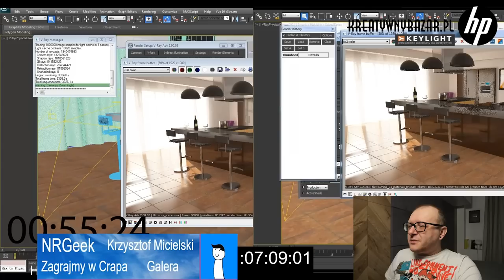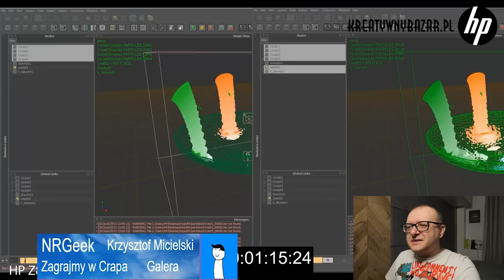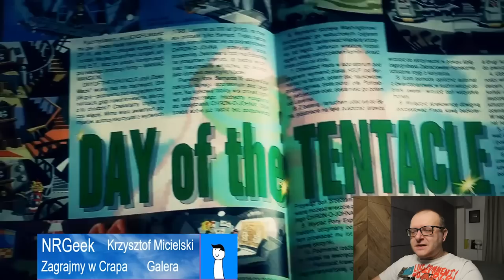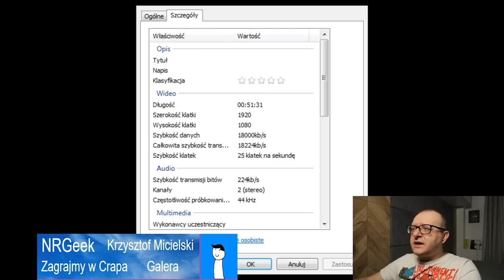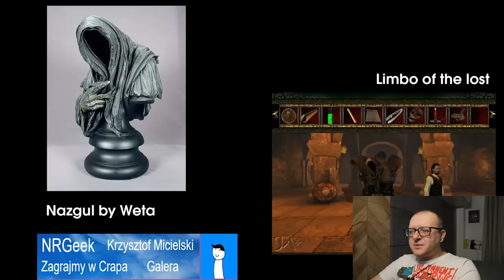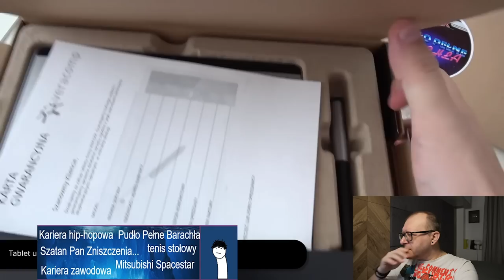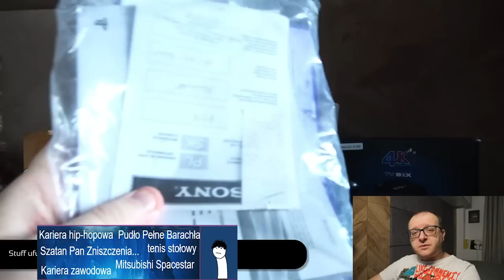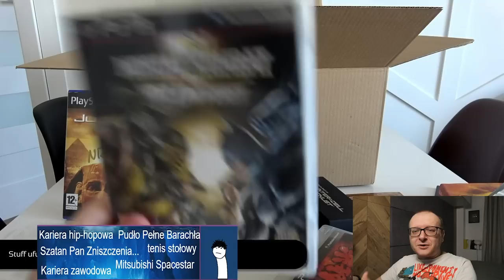Iceberg Part I - Pogadajmy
Iceberg przygotował Kacper Baranowski.
Gdy pojawił sie Iceberg sporo ludzi pytało czy przekuję to na film, chwilę nad tym zeszło bo akurat rozpoczął się okres przedświąteczny i nie miałem za bardzo czasu, ale proszę bardzo oto pierwsza część góry lodowej. Film długi bo powinien być długi, druga część pojawi się niebawem. Zapraszam!

Moj aktualny komp:
CPU: Intel Core I9-12900K
Chłodzenie: Noctua NH-D15
Płyta: Gigabyte Aorus Elite Z690 AX DDR4
GPU: NVIDIA Geforce RTX 4080 FE
RAM: 64 DDR 4 G.Skill Trident Z RGB 4000MHz
Monitor: 32'' AOC Agon Pro AG324UX
Dźwięk: Teufel Cinebar One
Grabber (używany): Avermedia Live Gamer 4K x2
Obudowa: Phanteks Enthoo Primo
Mysz: Logitech MX Master 3
Klawiatura: Logitech G19
Słuchawki: Logitech G733
Mikrofon: Blue Yeti X
Kamerka: Avermedia Live Streamer PW513
Kamerka: Logitech Brio 4K Stream
RetroScaler: Retrotink 5x Pro
RetroScaler: OSSC

Moje konsole
Playstation
Playstation 2 + HDD
Playstation 3
Playstation 4
Playstation 5
PSP
Xbox
Xbox 360
Nintendo Gamecube
Nintendo Wii
Nintendo WiiU
Nintendo Switch
Sega Mega Drive
Sega 32X
Sega Mega-CD
Sega Saturn
Sega Dreamcast
Atari 2600
Atari Jaguar
Panasonic 3DO